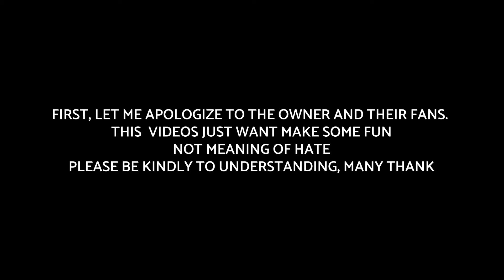aespa 에스파 Dreams Come True - DRAWING MEME | HEAR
Hi everyone ! 😆